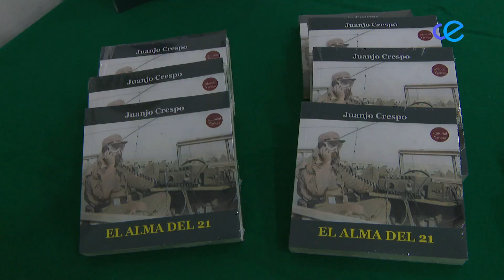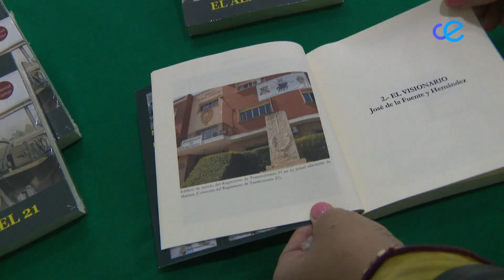"El Alma del 21", un libro que relata la historia de integrantes del Regimiento de Trasmisiones 21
El Teniente Coronel Juan José Crespo ha presentado "El Alma del 21", un libro que relata la historia personal y militar de integrantes del Regimiento de Trasmisiones 21, grupo que cumplió 150 años en 2022. Además, todos los derechos de autor están cedidos a Cáritas.